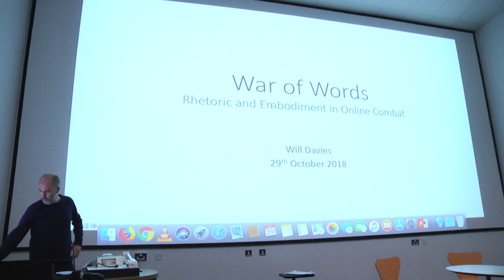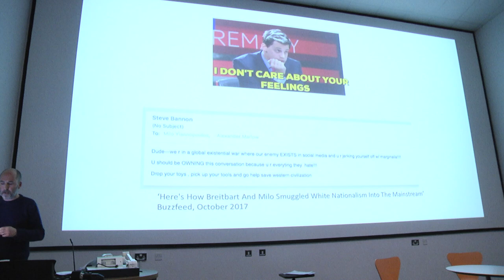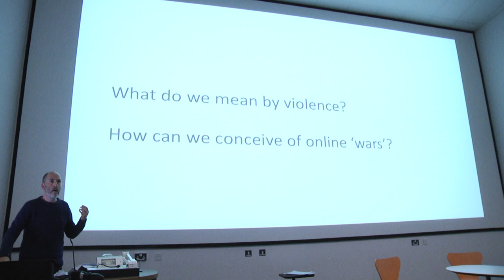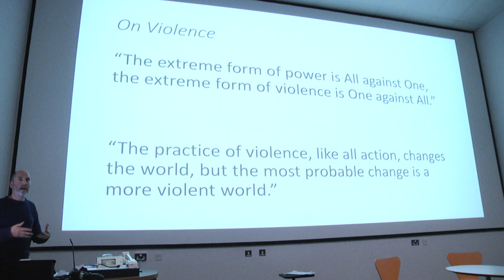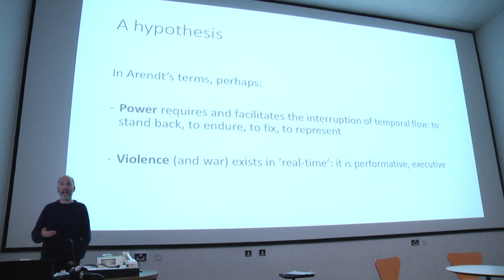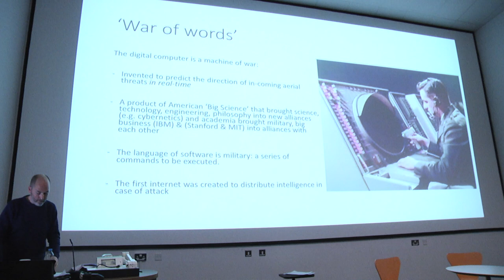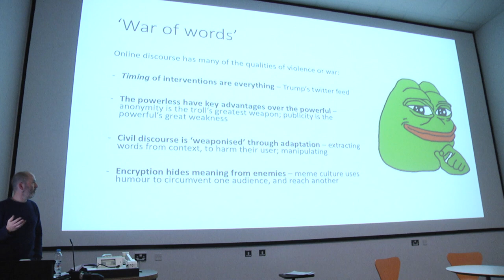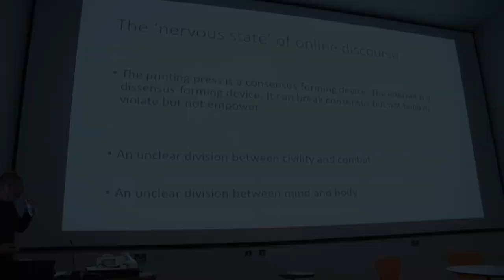William Davies - War of Words: Embodiment and Rhetoric in Online Combat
Series 1.1: Offence is the Best Defence: On the Success of Social Media Toxicity

8 Oct 2018 — Daniel Rourke (Goldsmiths): “We're trying to have the non-weird future get here as fast as possible.”
15 Oct 2018 — Isobelle Clarke (Birmingham):  "Poor little snowflake, are you 'grossly' offended?": Quantifying Communicative Styles of Twitter Trolling
29 Oct 2018 — William Davies (Goldsmiths): War of Words: Embodiment and Rhetoric in Online Combat

William Davies
29th October 2018
War of Words: Embodiment and Rhetoric in Online Combat

In the past two or three years, the term 'weaponisation' has entered the political lexicon, to describe how civic and non-violent infrastructures and issues can be subverted as tools of violence. This term usefully captures the way the boundary between war and peace, discourse and violence, is becoming less certain and more permeable in contemporary politics. Drawing on the arguments in the newly published Nervous States: How feeling took over the world, this talk will draw on a range of political ideas regarding violence - including Arendt and Hobbes - to explore how language is 'weaponised' in online political arguments, and the forms of disruption and conflict that arise as a result.

BIO: William Davies is Reader in Political Economy at Goldsmiths. He is author of The Limits of Neoliberalism, The Happiness Industry and Nervous States, and editor of Economic Science Fictions.

Presented by the Department of Art, Goldsmiths.